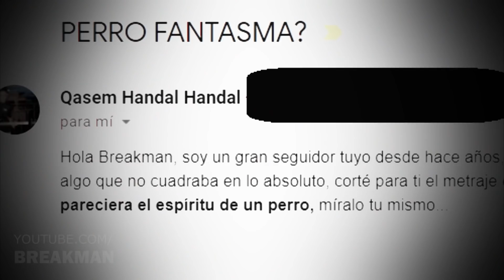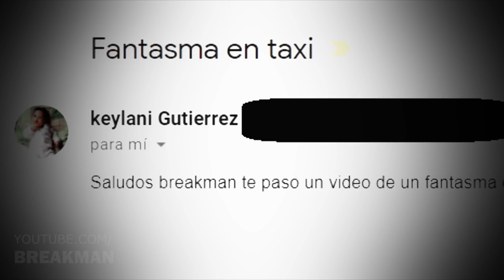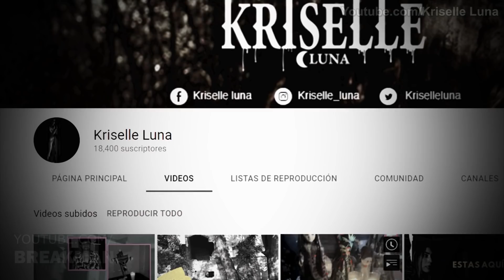5 Vídeos De Fantasmas Reales Que Jamás Has Visto Parte 3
Prepárate para ver un conjunto de los vídeos más aterradores enviados desde todas partes del mundo.

MUSIC